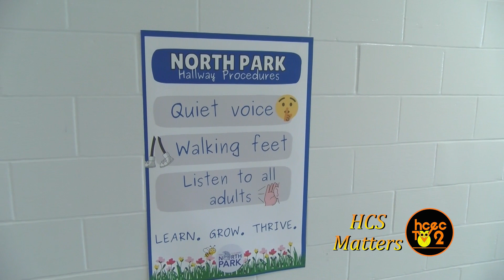HCS Matters - Back to School with NPES Principal Laura Beth Hayes & Carleena Sheeran - August 2023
It's that time of year again where all the little ones go back to school. Join HCS Matters in it's first episode of the new season as Hardin County School's PR Director John Wright talks with the new principal of North Park Elementary: Laura Beth Hayes! Ms. Hayes talks about the new challenges awaiting her in her 21st year in Education as the new principal of the Tiny Trojans and what you need to know about dropping off your little ones at North Park. After that, John talks to Hardin County School's Director of Early Childhood Education about what the district is doing to make sure all the little ones get the highest quality education possible!